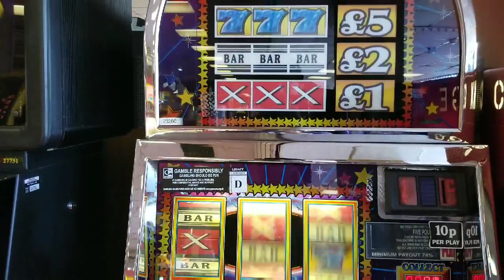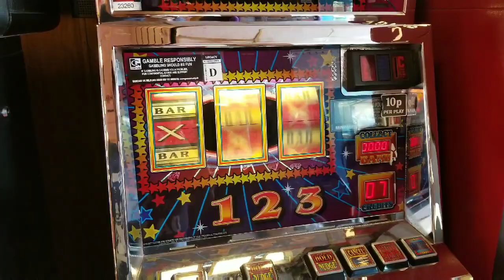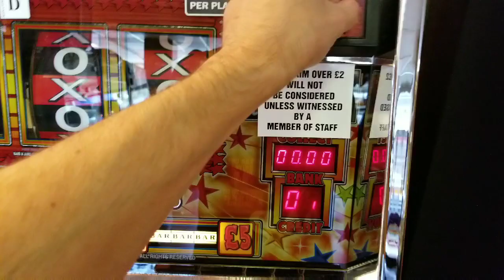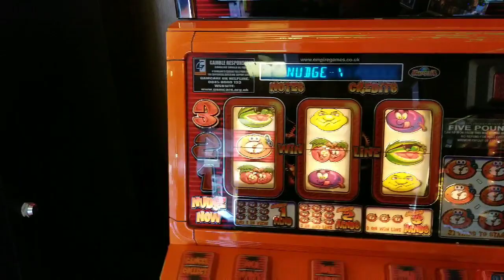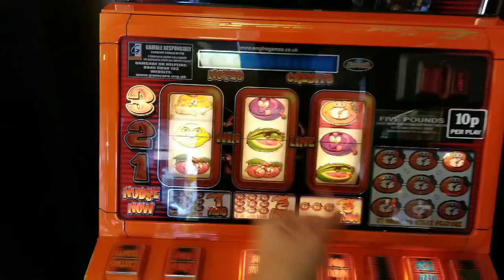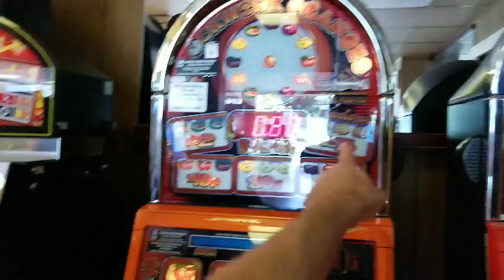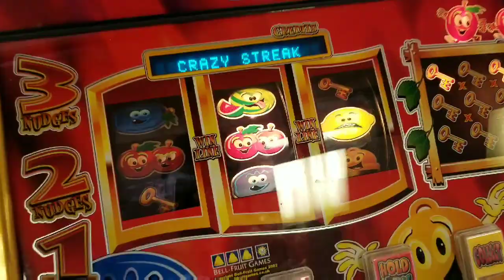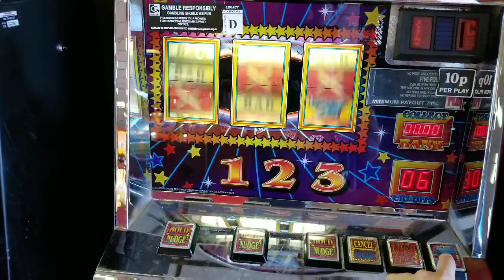7 YEAR OLD WINS THE SLOT MACHINE JACKPOT!! BLACKPOOL PLEASURE BEACH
Today we visit Blackpool Pleasure Beach and play some fruit slot machines & bonnie hits the jackpot!

If you made it this far comment "I believe in unicorns"

Today we are in Blackpool England at the Pleasure Beach where Bonnie wins the slot machine bonus on Crazy fruits!